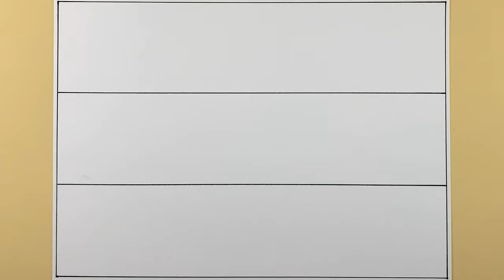Daily Art Therapy - 3D Drawing 'Germany National Flag' - Colors Line Illusions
Daily Art Therapy - 3D Drawing 'Germany National Flag'
- Colors Line Illusions

Welcome to Kenneth J. Lim channel.
My work is based on oriental painting and
I have expressed many countries of the world.
Also expressed their spirit and culture.